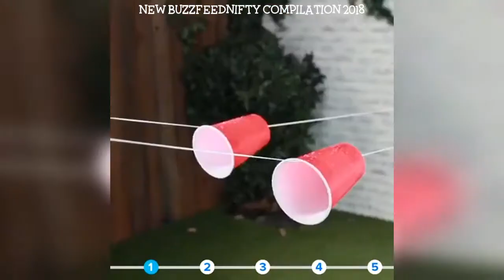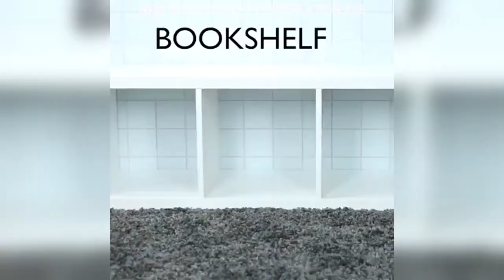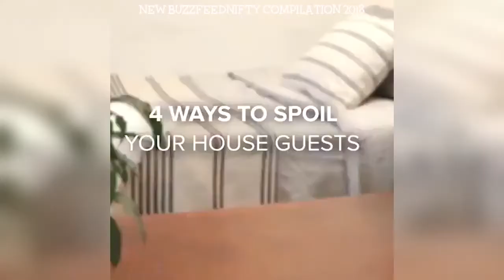Nifty buzzfeednifty Instagram Compilation 2018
Credit: @buzzfeednifty On Instagram